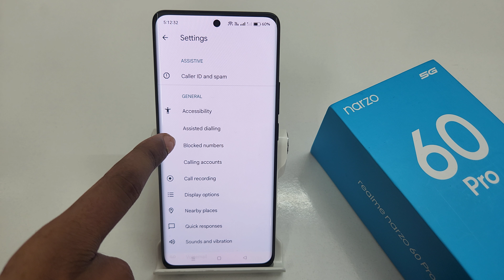how to add default country in realme narzo 60 pro | realme narzo 60 me home country kaise set kare